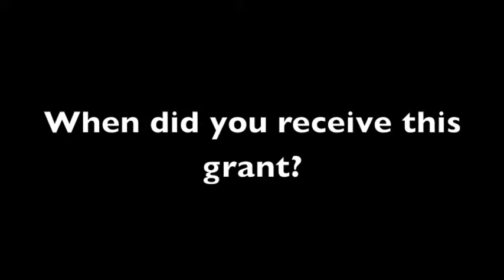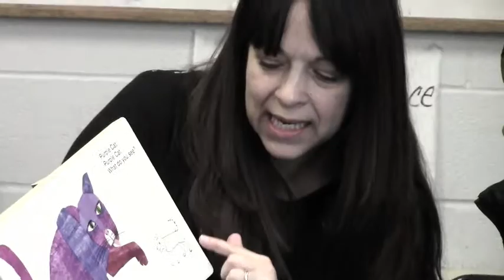Ariel Schermerhorn - Nottingham High School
2014 Educational Foundation grant recipient